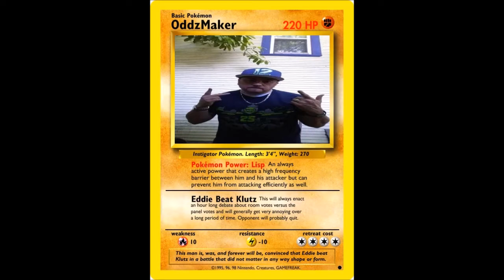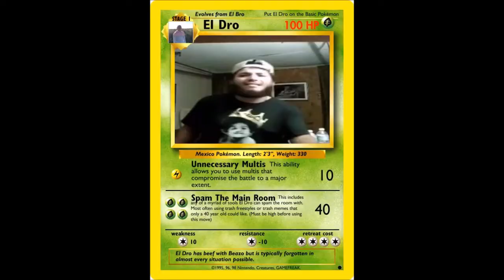EL DRO VS ODDZMAKER (Freestyle Rap Battle)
Presented by the UBL